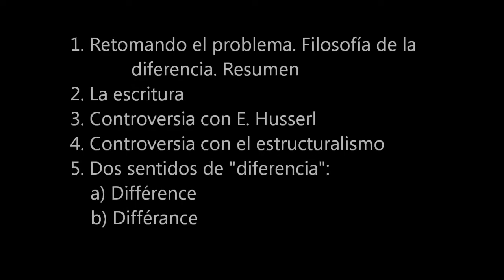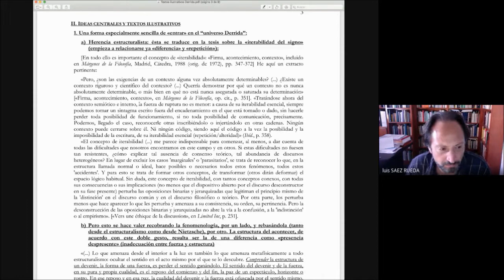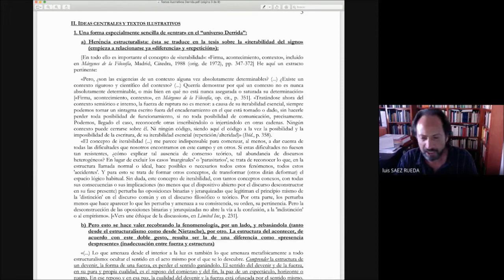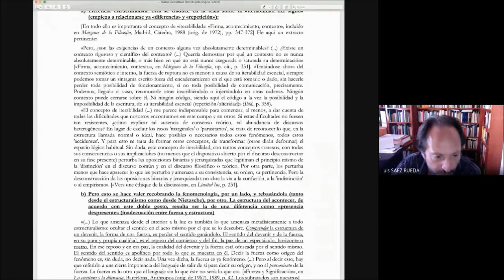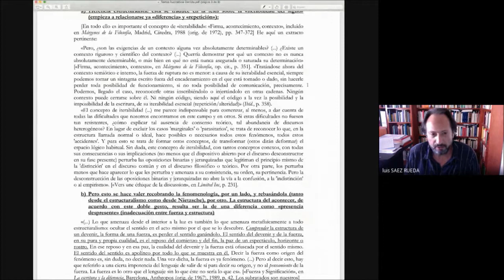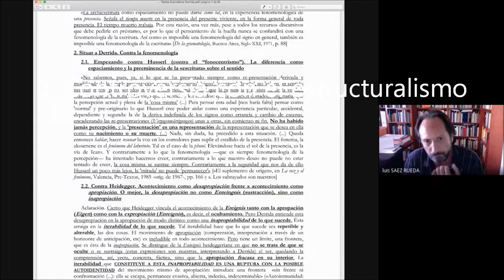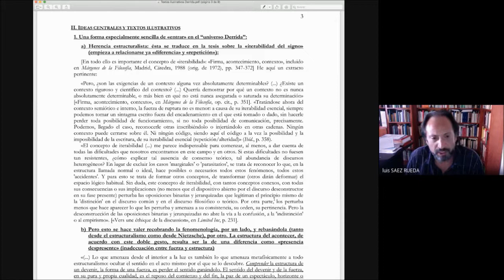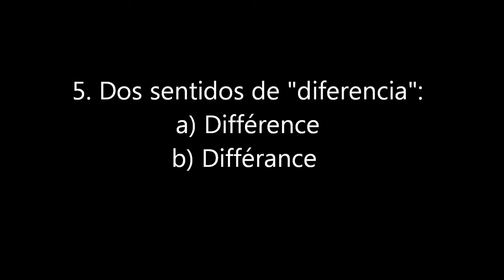Filosofía para todos. 15. 2. J. Derrida (II). Más allá de la fenomenología y del estructuralismo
Filosofía para todos:
J. Derrida II:
1. La filosofía de la diferencia. Resumen
2. La escritura y la diferencia
3. Controversia con Husserl
4. Controversia con el estructuralismo
5. La diferencia: "différence" y "différance"

Clase a alumnado del grado de Filosofía de la Universidad de Granada, 07-mayo de 2020, en régimen de confinamiento por coronavirus.
3. Cont